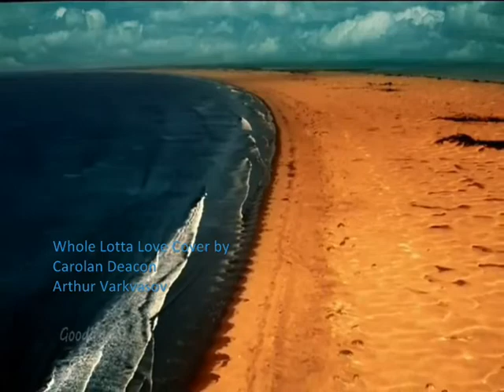Whole Lotta Love (cover) - Carolan Deacon & Arthur Varkvasov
I love Led Zeppelin, always have. As a female vocalist performing for the last 20 years in the U.S., I didn't get many chances to sing it live and always wanted to. I am so glad to have found Arthur Varkvasov, talented Russian composer and producer , who connected with me through Youtube last year after I posted a video of myself belting "Whole Lotta Love".My version of this song came about when I found myself at home with my baby, sleep-deprived and feeling out of touch with the world. I wanted to feel alive and vibrant again and literally could not leave my house. On a whim , I stood in my little farmhouse kitchen while my baby slept and belted out a few lines of Whole Lotta Love while I recorded it with my Flipcam. Aaahhhh. I felt so much better!Arthur appeared a short while later and transformed my accapella version of this classic cover song into something powerfully meaningful for women around the world. At least, that's the way I feel about it.This video is here to help every woman (and man) feel loved , powerful, beautiful and free.